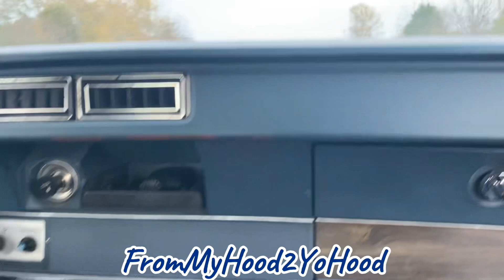1971 Lsx Powered Cutlass Convertible On Rucci 24s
71 Cutlass Convertible midnight Blue with Navy Cloth top sitting on 24 inch Staggered 1off Rucci Rims . Really nice car from 864 Area . This car meets all the standards of the saying “Pretty N Fast”. This car has everything you would want or need in a Cutlass with pro-touring mods .